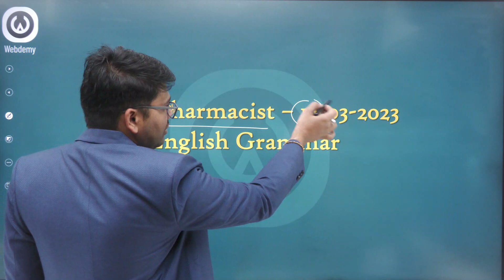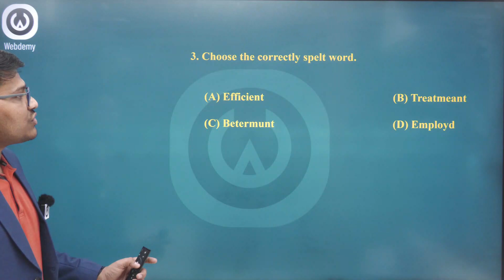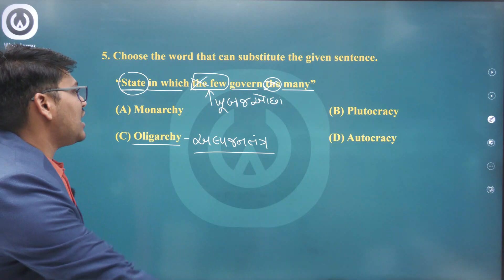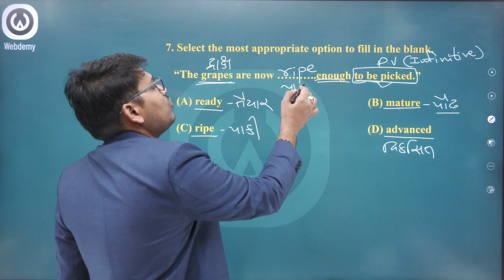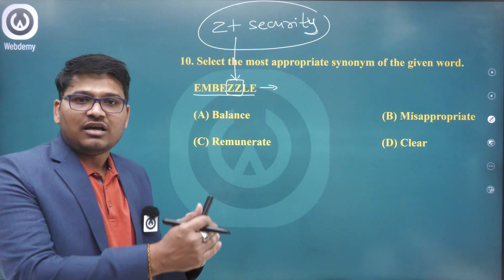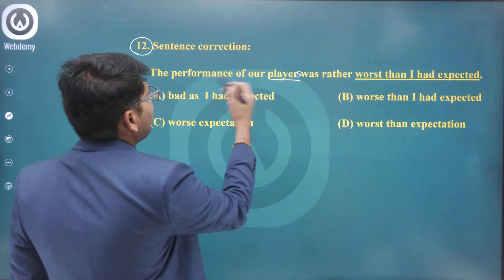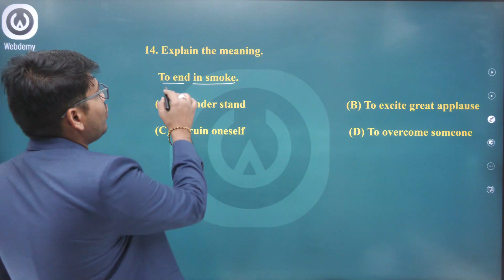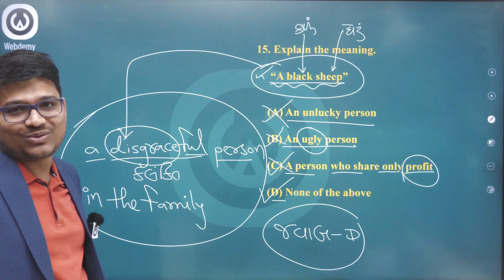English Grammar+Vocab | RMC Pharmacist Paper Solution | by Saunak Patel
English તલાટી માસ્ટર ગાઈડન્સ ની video link

👉 સરકારી પરીક્ષા માટેની અવનવી માહિતી જાણવા માટે આજે જ અમારી Telegram ચેનલમાં જોડાવ.